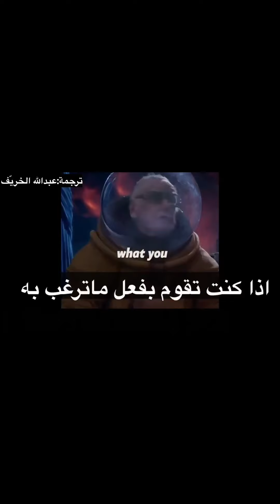ستان لي Stan Lee